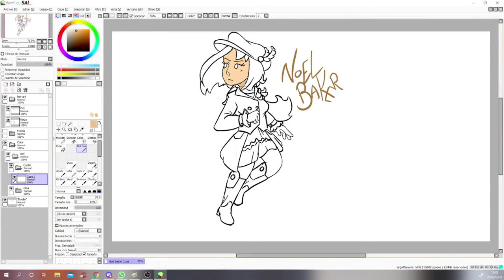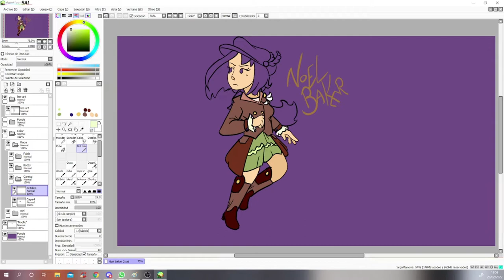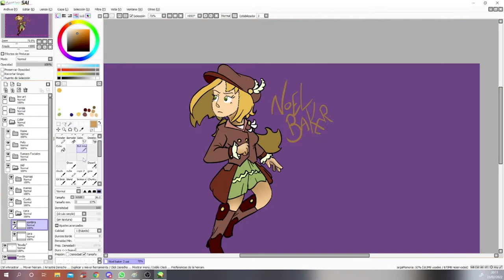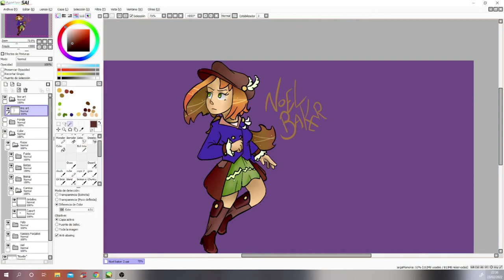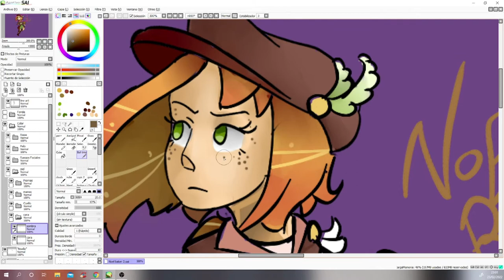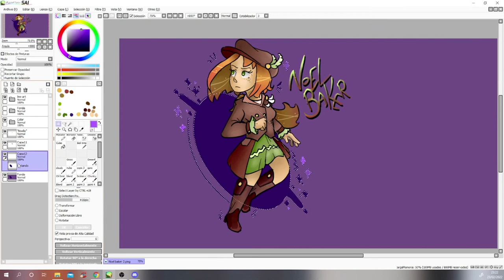SpeedPaint! #2 | Noel Baker | "You're Sus" | OC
Another Speedpaint, this time is for Noel Baker, the detective.

Thank for whaching

My stuff.
XP pen 22R pro and a basic computer

Software:
Paint tool Sai
Photoshop